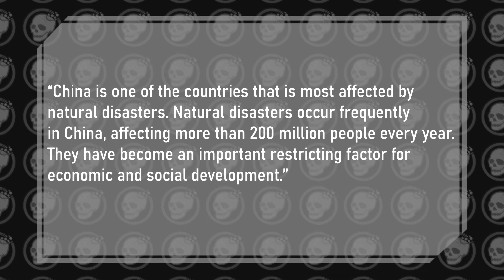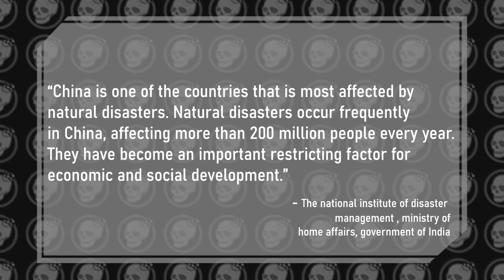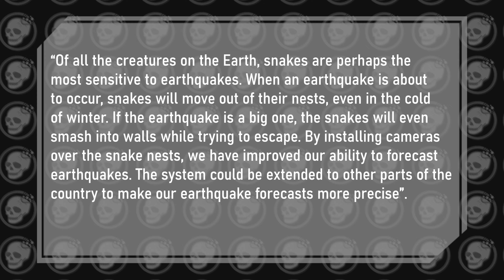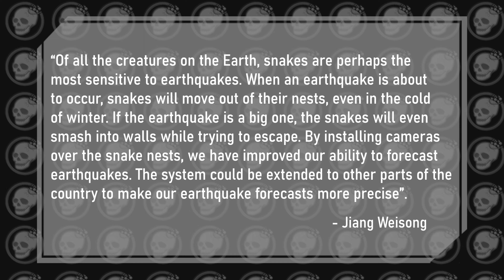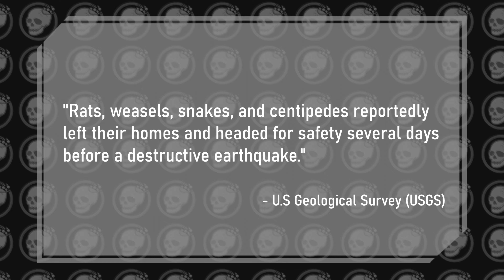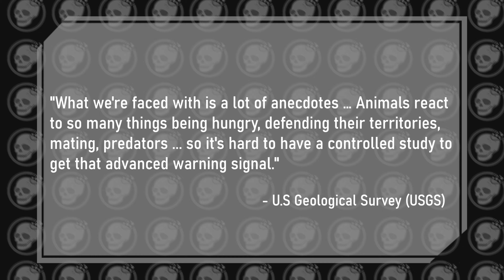Heavy Metal Snakes Predict an Earthquake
Look at that majestic thumbnail, my amazing Photoshop skills should give you an idea as to what I will be talking about today... HEAVY METAL SNAKES! ... also something about earthquakes?